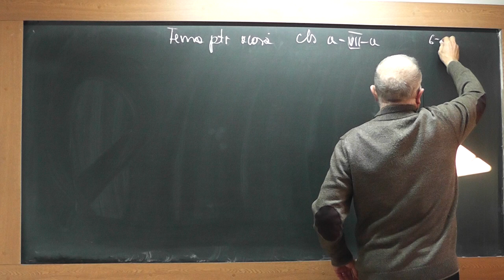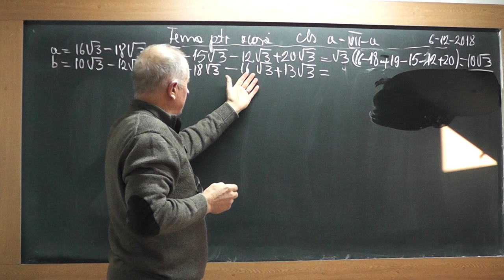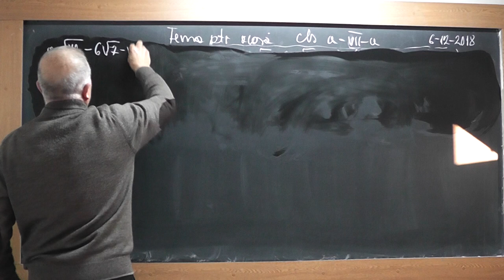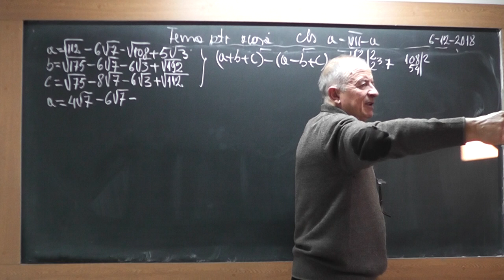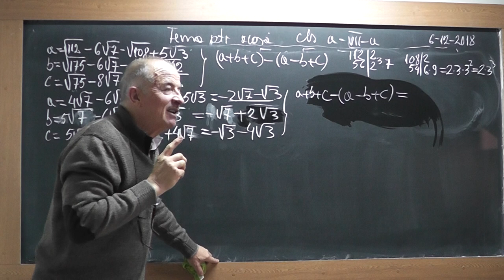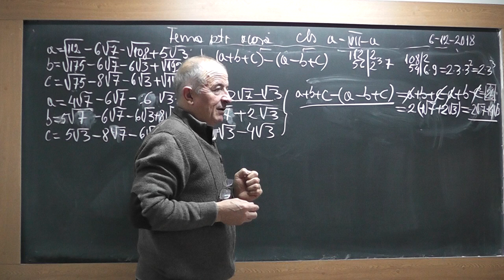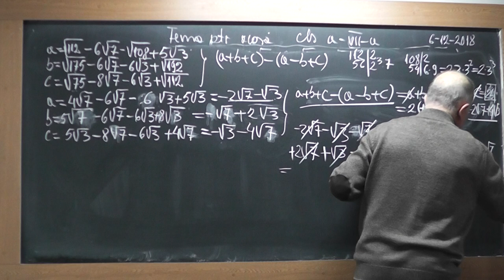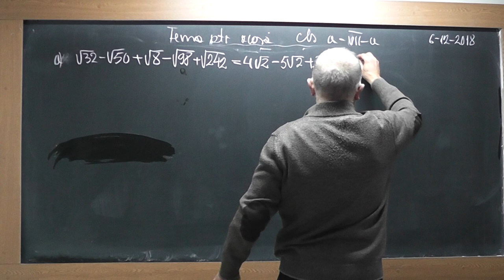1/3 1768 Clasa 7 Introducerea/Scoaterea numar de sub radical Radicali asemenea Operatii cu radicali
Aceste lectii sunt SUSTINUTE de VOI si daca va sunt utile, as aprecia un Like, Share, Comment - In aceasta lectie de matematica pe care o puteti vedea in direct si pe ne ocupam de tema la algebra la clasa a VII-a. Din cuprins: Introducerea si scoaterea unui numar de sub radical, Radicali asemenea (au aceeasi parte numerica), Operatii cu radicali, Proprietatile radicalilor, Ordinea efectuarii operatiilor de acelasi grad.